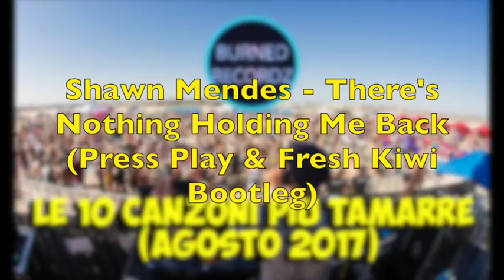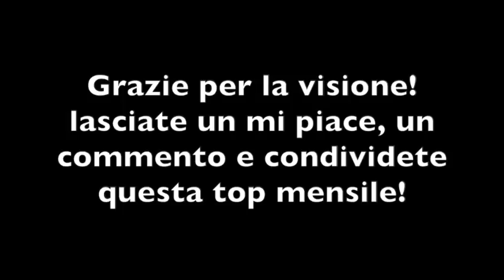Le 10 Canzoni più tamarre (Agosto 2017)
Ragazzi siamo tornati con un nuovo video delle canzoni più tamarre di agosto 2017! Li facciamo almeno 1000 like?

--Tracklist--